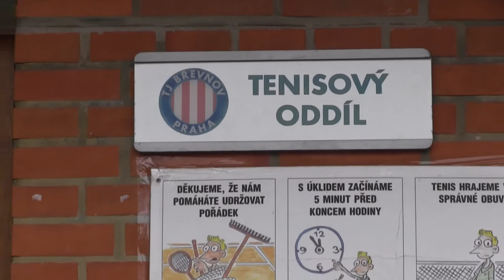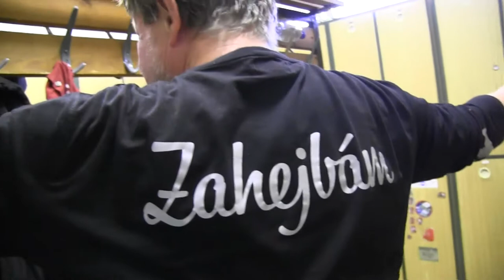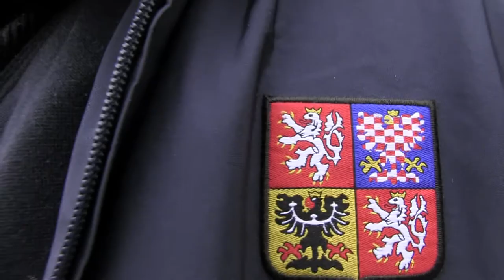PRAHA-umělec mnoha tváří VLADIMÍR MERTA: jak chodí hrávat tenis s trenérem mládeže 1.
- oba jsou šikovní na tento sport:-))